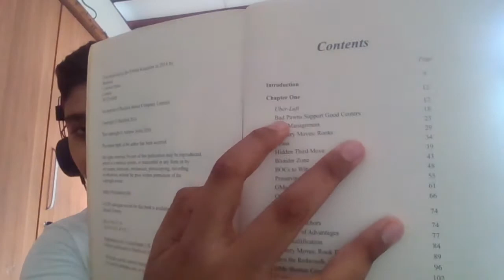LEARN FROM CHESS BOOKS || New Series : Learn with Nevan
Join me live on Youtube to share knowledge and learn from chess books on 25th of August 2021. until that stay safe Bye!!!